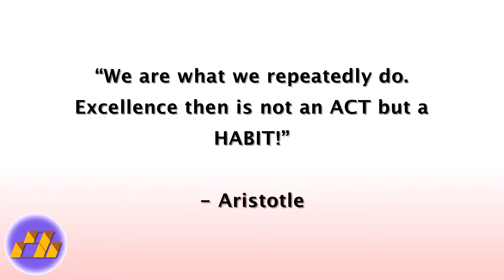How to plan your day to day life?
Come Let's learn how to manage our day to day activities to get things easily done from MANAGE YOUR DAY TO DAY